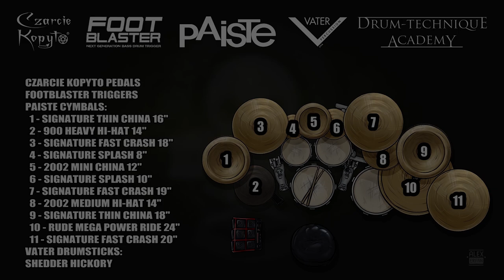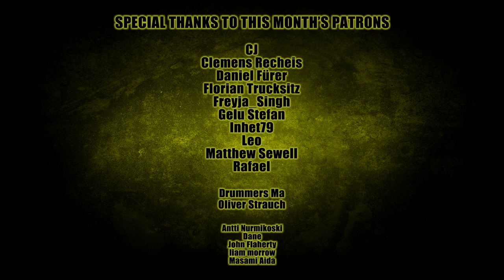Eugene Ryabchenko - Belphegor - Apophis - Black Dragon (cover)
🎵 Belphegor's "Apophis - Black Dragon" cover by Eugene Ryabchenko (Banisher, Castrum, Fleshgod Apocalypse, Locracy).
Recorded by Adriano Tomasetti at Slaughterhouse Studio - Vienna, Austria.
Mixed by Dominique of Catastrofear and Thanatos Sound.
⚙️ Gear used in this video:
✔️ Footblaster Triggers
- Signature Thin China 16"
- 900 Heavy Hi-hat 14"
- Signature Fast Crash 18"
- Signature Splash 8"
- 2002 Mini China 12"
- Signature Splash 10"
- Signature Fast Crash 19"
- 2002 Medium Hi-hat 14"
- Signature Thin China 18"
- Rude Mega Power Ride 24"
- Signature Fast Crash 20"